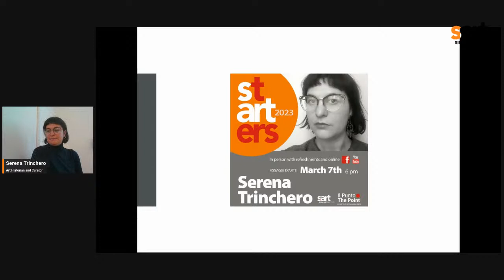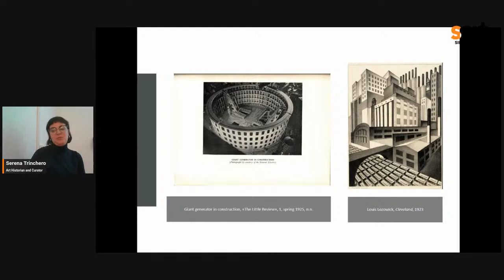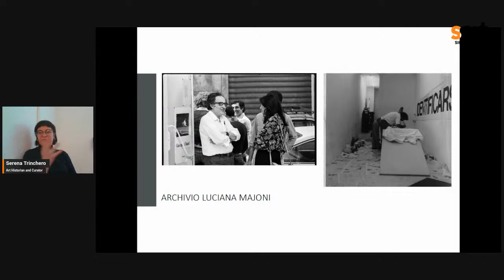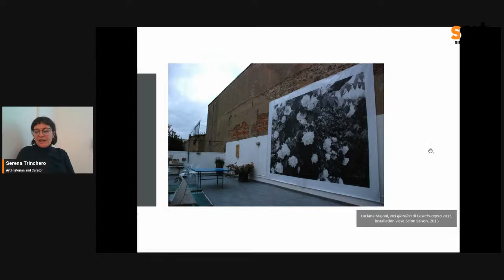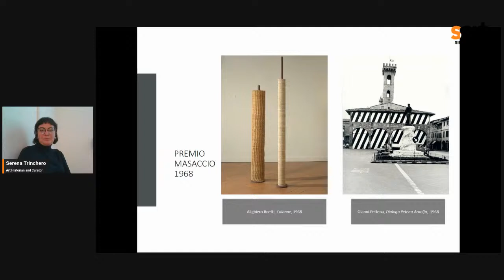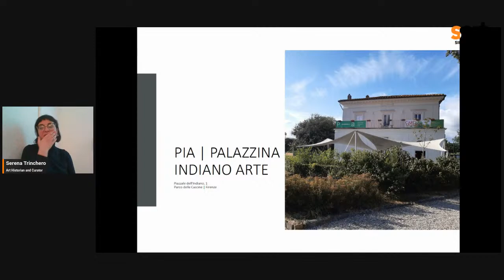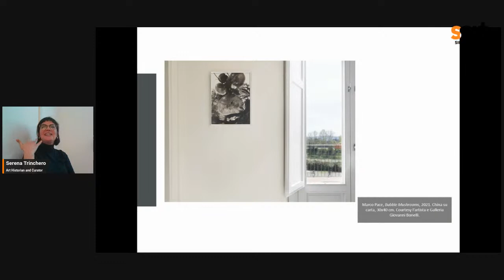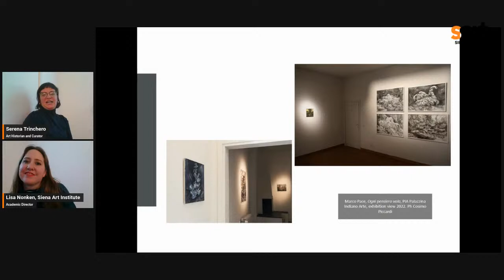StARTers with Serena Trinchero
Join us on Tuesday, March 7th at 6pm for a talk with Serena Trinchero at the Siena Art Institute! The event will be held in person at the Siena Art Institute as well as live-streaming!